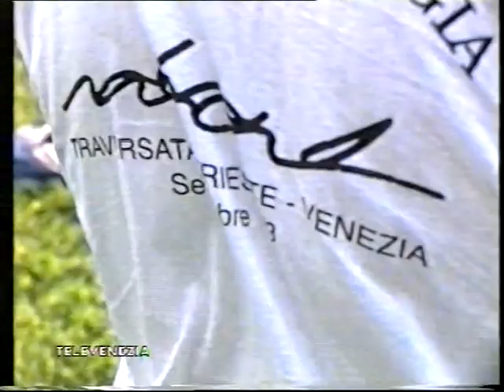L'impresa (sospesa) di Marco Battaggia 1993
Il nuotatore Marco Battaggia prepara la traversata in solitaria dell'Adriatico da Trieste a Venezia di 120km. Il maltempo farà sospendere poi il tentativo. Da Metronews - Televenezia 1993